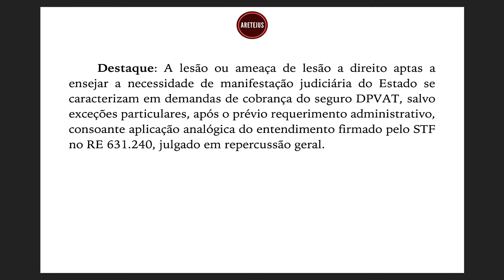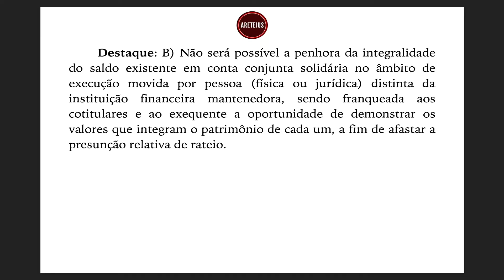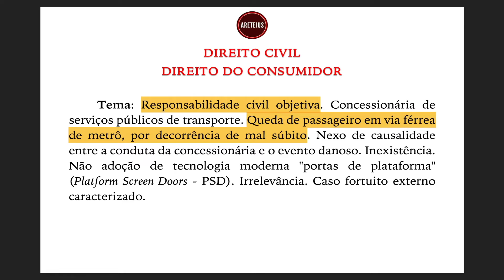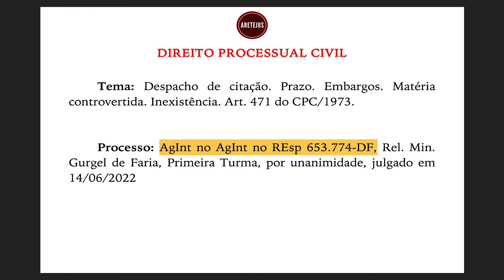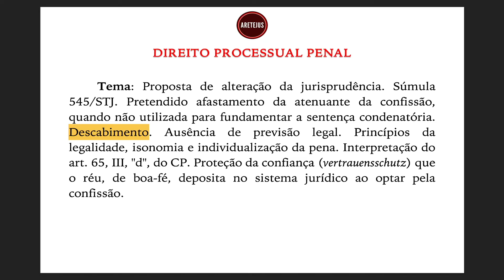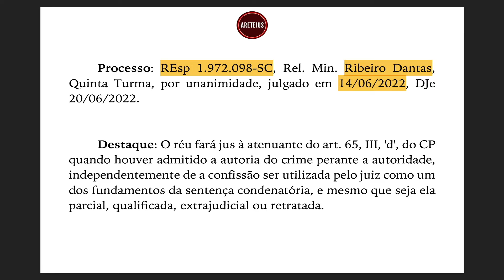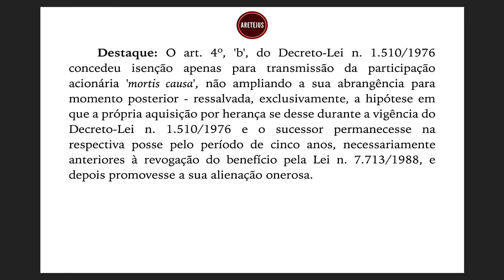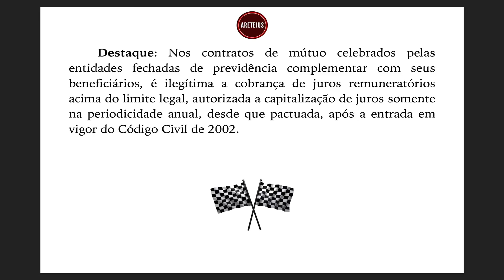INFORMATIVO STJ 741 em Audiobook 🎧📚